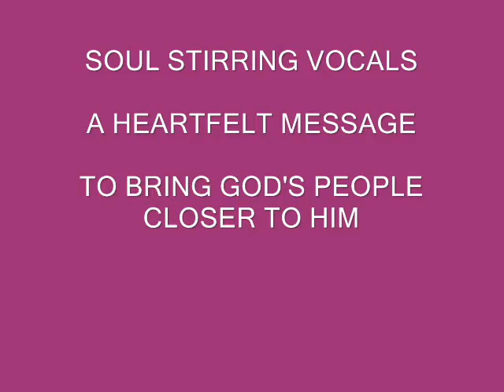Around The World 0001